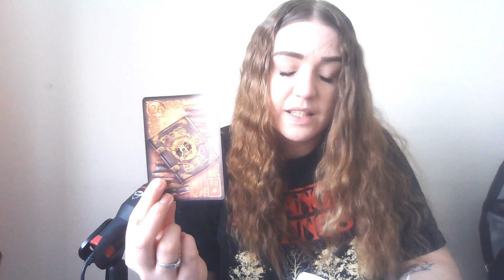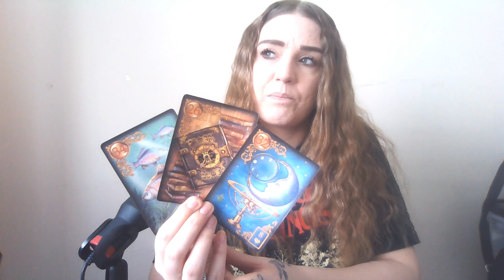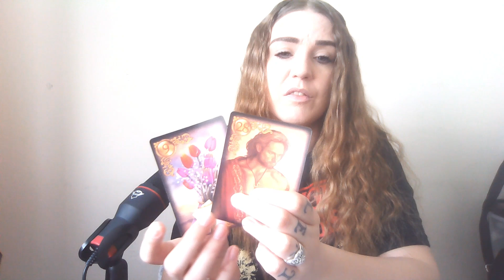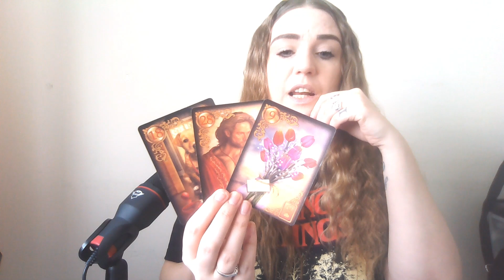Taurus General Reading